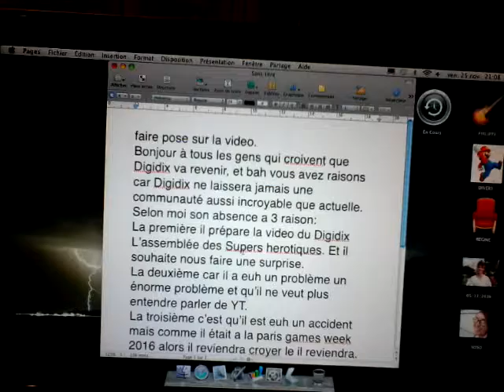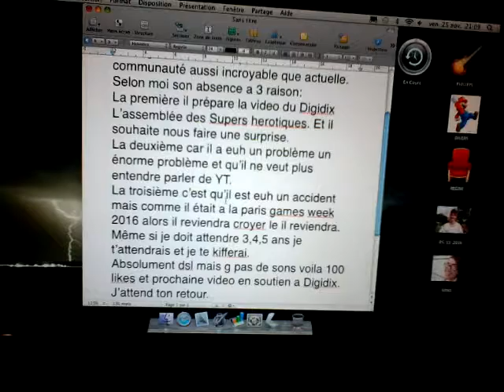Soutien a Digidix. Reviens et fait non gole-ri.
Hey yo c dada aujourd'hui euh video sur la légende de yt fr Digidix. Quéquette a l'envers et les soldat hérétiques. Et Sacher que je suis un soldat herotique metté dans les commentaire ci vous ete un soldat herotique.
Chaine
Digidix
Fabian Hervé
Dileur de carambar.
Aller bonne vidéo objectif 100 pouce bleu et j'en fais une autre. DSL encore pour le son .